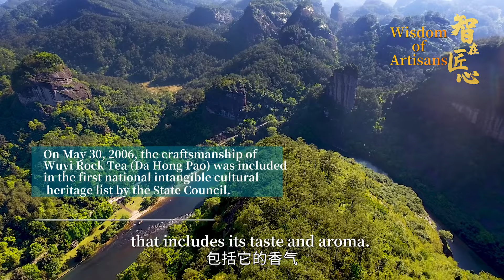Wisdom of Artisans Episode VIII: The Craftsmanship of Wuyi Rock Tea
The craftsmanship of Wuyi Rock Tea (Da Hong Pao) originated in the Han Dynasty (206 BC-AD 220), pioneering the production of oolong tea. The tea combines the freshness of green tea, the richness of black tea, and the unique charm of oolong tea's “rocky minerality and floral aroma.” The unique ecological environment, tea tree varieties, and traditional tea-making processes contribute to the distinctive taste of Wuyi Rock Tea. In the eyes of tea makers, tea leaves are seen as a plant with spirituality. To revitalize the rock tea industry, tea makers from Wuyi Mountain, including Liu Guoying, adhere to ancient methods, focusing on tea-making processes, breeding, and fertilization to enhance tea quality. They establish industry standards, promote the development of the tea industry through new varieties, equipment, and techniques, and contribute to the inheritance and development of tea culture.